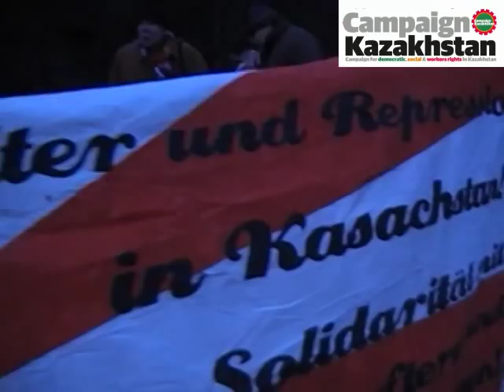Protestaktion gegen Nasarbajews Staatsbesuch